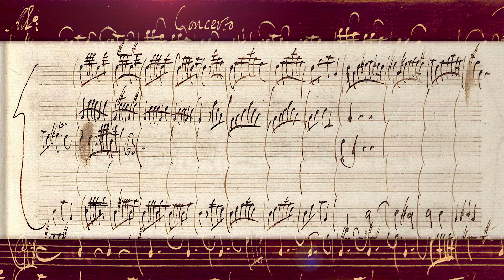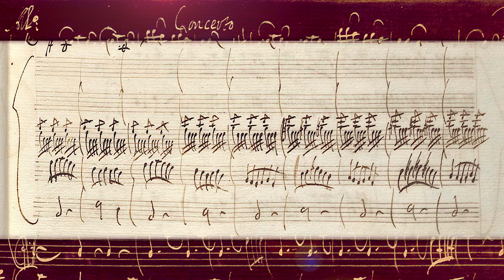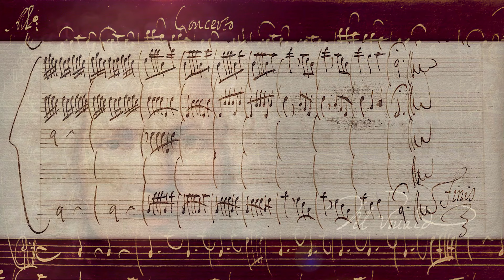VIVALDI | Concerto RV 94 in D major | Original manuscript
For recorder, oboe, violin, bassoon and basso continuo

I. Allegro (0:00)
II. Largo (3:31)
III. Allegro (6:09)

Composed: before 1724
Turin source: Giordano 31, ff. 412-419
Concordance: mvt 1 = Aria ‘Col piacer della mia fede’ from Arsilda (1716); also used as a replacement aria in Teuzzone (1718).

Il Giardino Armonico, ‘Concerti da camera vol. 3’
Giovanni Antonini, flauto
Paolo Grazzi, oboe
Enrico Onofri, violino
Alberto Grazzi, fagotto
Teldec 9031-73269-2